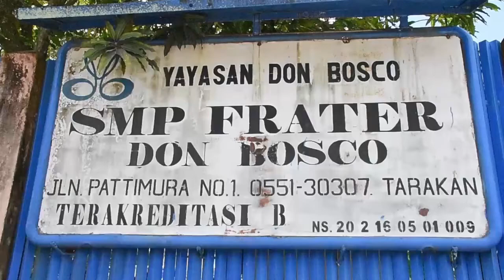DUKUNG PTM, VAKSINASI KEMBALI MENYASAR PELAJAR DAN TENAGA PENDIDIK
SERBUAN VAKSIN YANG DILAKUKAN LANTAMAL XIII TARAKAN KEMBALI DILAKSANAKAN PADA KAMIS 30 SEPTEMBER DENGAN SASARAN PELAJAR DAN TENAGA PENDIDIK DI YAYASAN DON BOSCO.